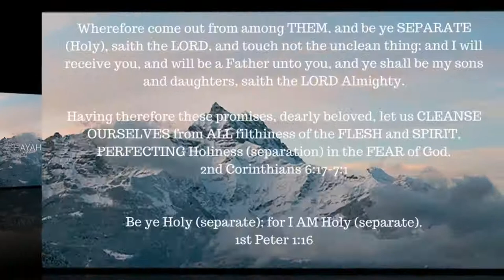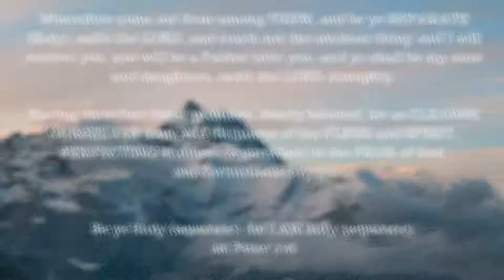ONE A DAY for the soul -- 7-29-17 -- 2 Peter 1:8-11